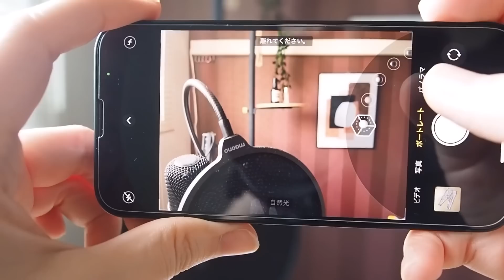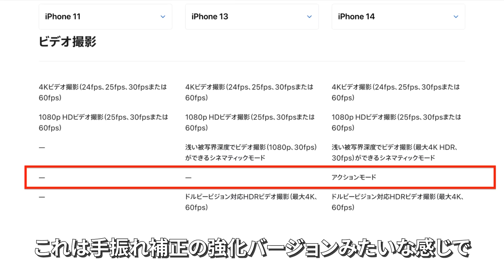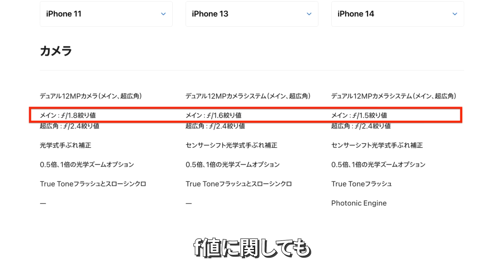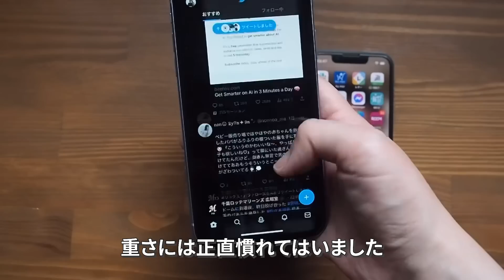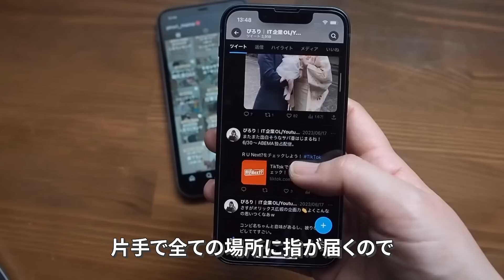iPhone11から13miniに変えました！14,15を選ばなかった理由。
・iPhone11から卒業しようとおもった理由
・iPhone13miniにした理由
・iPhone14,15を選ばなかった理由
について語っています！

🐥SNS

日常アカはゆるーくやっていきます！
気軽にリプやDMください☆

💃自己紹介

都内のIT企業で働くOL（完全リモートワーク中）、ぴろりです。
熊本県出身・1993年生まれ・社会人6年目です。
仕事では、SaaS系のプロダクトのマネージャーをしています。(只今育休中)

ガジェット・掃除・女性アイドルが大好きで、
動画でもついついアイドルのダンスを踊ってしまいます。

もっと詳しい自己紹介はこちら！

このチャンネルでは、「ガジェット」「ライフスタイル」「リモートワーク 」に関する情報を分かりやすくお届けします。

📱Youtube撮影機材（スマホの時）

💻Youtube撮影機材（一眼ミラーレスの時）
・カメラ

・レンズ

・マイク

・ライト

※企業の方へ
ありがたいことにPR案件のご連絡をいただくのですが、
「商品のいいところだけを伝えるPR動画」「視聴者にニーズがなさそうなPR動画」は行わない方針です。

どんな商品にもいい面・悪い面があり、
いい面だけを伝えても有益な動画にはならず、
視聴者からの信頼は逆に落ちると考えているからです。

商品のいいところだけではなく、改善点や使いづらいところも
素直にレビューしてOKの場合は、ご連絡いただけると嬉しいです。

使ってみたい！面白そう！と思う商品があれば
返信させていただきますのでどうぞよろしくお願いします！